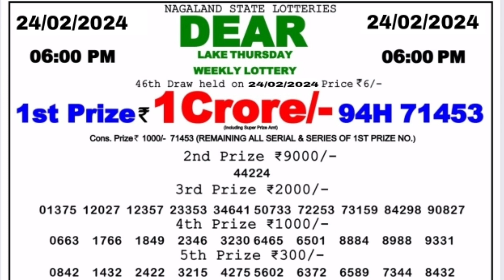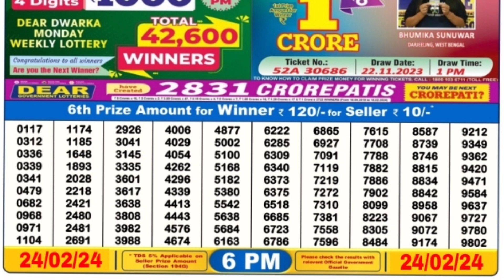February 24, 2024